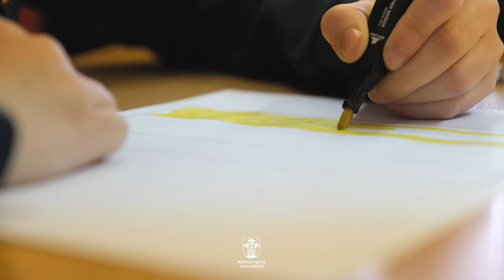Su gimtadieniu, Lietuva!